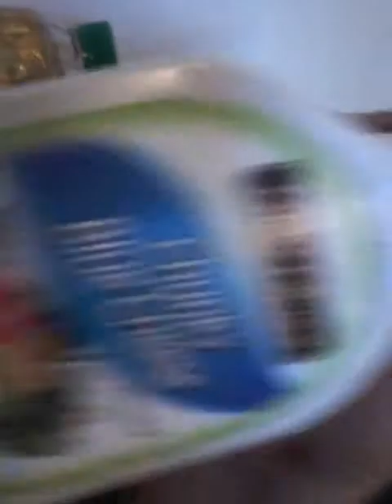How to make Spinach tacos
1 can spinach
1 can Jalapeno peppers
2 teaspoons garlic
4 pieces of Turkey bacon
1 bottle of Blue cheese dressing
3 Tablespoons Olive oil
4 White corn tortillas

Place the spinach in to the sauce pan.Let the spinach cook for 10-12 minutes until it becomes hot Drain the juice.Oil the skillet.Place the white corn tortillas into the skillet and them cook 2 minutes on each side.Take the tortillas out once they become soft.Slice the Jalapeno peppers in to little small bite size pieces.Remove the seeds.Cook the turkey bacon until it becomes crispy.Place two pieces of bacon on to the tortilla.Spread the garlic,blue cheese,spinach and Jalapeno peppers on to the tortillas.
FTC: I was not sponsored in this video.I purchased all items in this video..